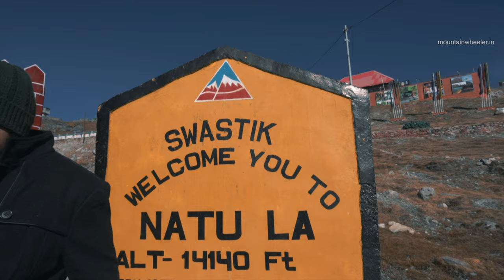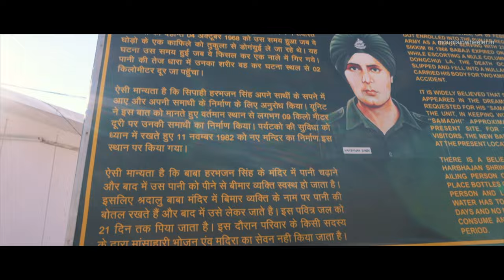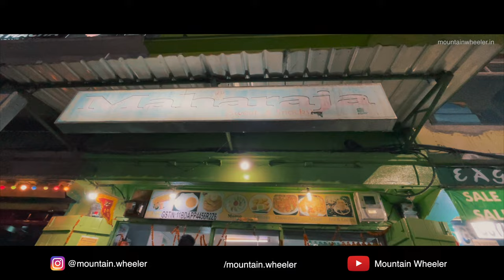East Sikkim Gangtok Budget Tour: 7 Best Places in Rs.700 - Sikkim Travel Series: EP-02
East Sikkim has beautiful places to visit, I covered 7 places in a shared taxi for Rs. 700. You will get to know about cheap hotels and shared taxis to make your Gangtok trip under budget. Below are the 7 best places to visit in your east Sikkim trip of Gangtok:
1. Kanchenjunga view point
2. Natu La Pass(main attraction)
3. Hangul Lake
4. Baba Harbhajan Singh Temple(Main attraction)
5. Tsomgo Lake/ Tsongmo Lake/ Changgu Lake(Main attraction)
6. Mandakini falls
7. M.G market Gangtok visit & shopping(Main attraction)

You can easily get a taxi for Gangtok sightseeing and hotel there, no need to pay a lot of money to the agents, ask for genuine rate. The only thing is to make sure to carry passport size photos for your permit and book your taxi a day before of tour because your agent or taxi driver will have to prepare your permit.

Taxi driver - 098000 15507 (Bhim) dont forget to give my reference.

In this video:
Intro - 00:00
Hotel check out - 0:45
Breakfast at M.G market - 01:34
M.G market to Vajra taxi stand - 02:12
Changu Lake taxi stand & shared taxi charges - 02:25
Permit check post - 03:53
Kanchenjunga view point - 04:12
Natu La timing & breakfast stop - 6:17
Jacket on rent info - 07:13
Natu La Pass - 08:36
Hangul Lake - 11:30
Baba Harbhajan Singh temple & true story - 11:40
Tsomgo Lake/ Tsongmo Lake/ Changgu Lake - 13:41
The local story of Yak and Buffalo - 15:01
Lunch break - 15:35
Mandakini falls east sikkim - 16:01
Cheap hotel near Vajra/Changgu lake taxi stand - 16:52
M.G market Gangtok visit & shopping - 17:46
Dinner at M.G market - 19:58

East Sikkim Gangtok Budget Tour: all east Sikkim sightseeing in Rs. 700 - Sikkim Travel Series.